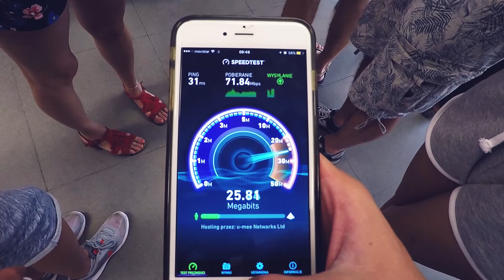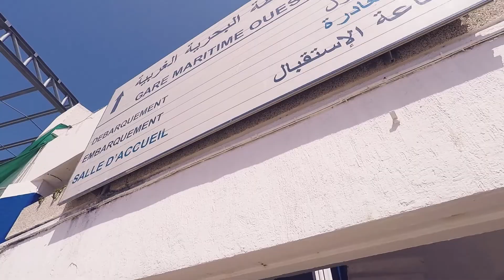PIĘKNA TA AFRYKA - VLOG (30) - Dzień #7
WYJAZD DO AFRYKI
AFRYKAŃSKIE JEDZENIE

► Chcecie kolejnego Daily Vloga? ŁAPY W GÓRĘ!! :D

► Jeśli podobał się film lajkujcie,
I nie zapomnijcie o komentowaniu. :D